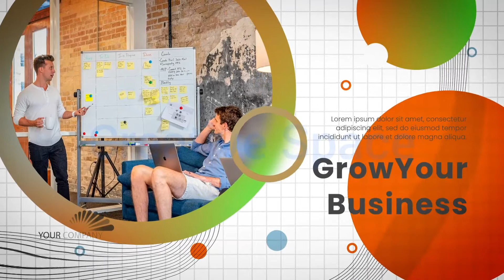Corporate Slideshow Promo By Creative Space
About This Service:

▶️FullHD (1920×1080),Mp4 Format.

▶️ Video clips are easy to extend

▶️ Color controls

▶️ Used Free Fonts.

▶️ Audio Sound Are Not Included.